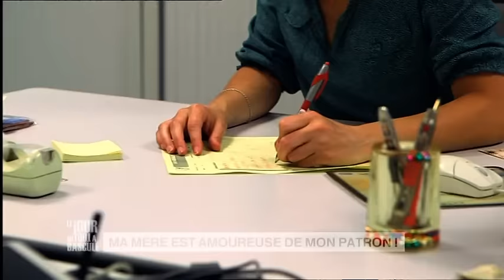Le Jour où tout a basculé - Ma mère est Amoureuse de mon Patron ! - E12S3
Une salariée présente son patron à sa mère. Une idylle naît. Puis la mère pense que l'homme la trompe. En réalité, il est kleptomane...